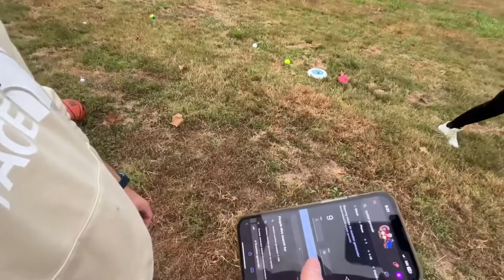Random Bat and Ball Battle Royale | Oatville Wiffle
Game #2 of random bat and ball wiffleball
Let us know what you want to see next in the comments below
Check us out on Instagram and TikTok @oatvillewiffle and on Twitch Oatville Wiffle